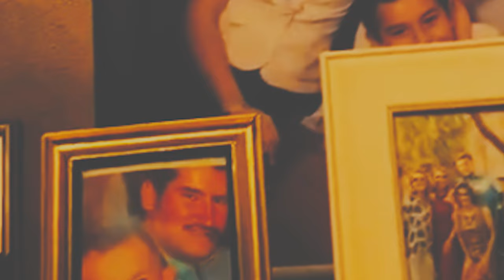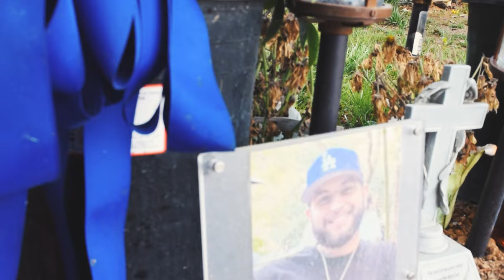Mondragon - Se Fue {Official Video}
Ya Esta Disponible "Se Fue" En Todas Las Plataformas Digitales
Compa Joshua Sebastian "Loks" Ramirez Castellanos para siempre

Written by: Tony Mondragon
Directed by: Aaron E Sanchez